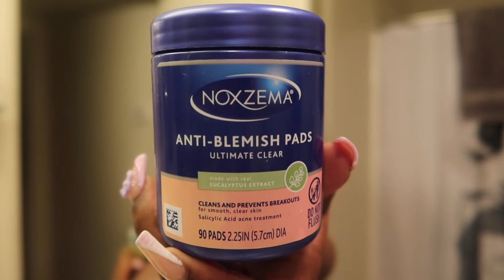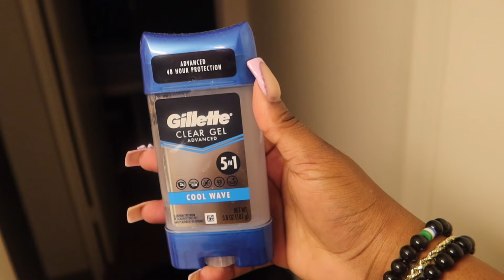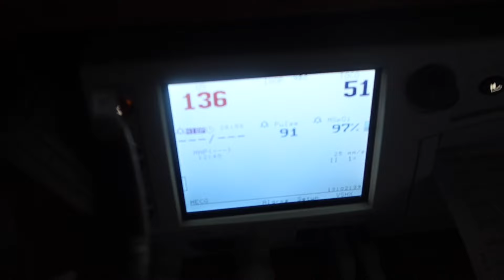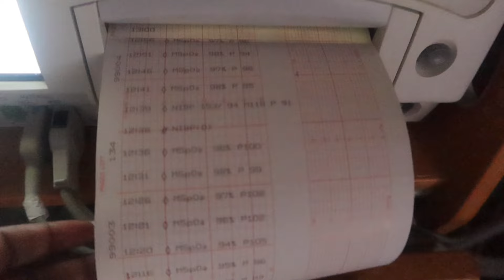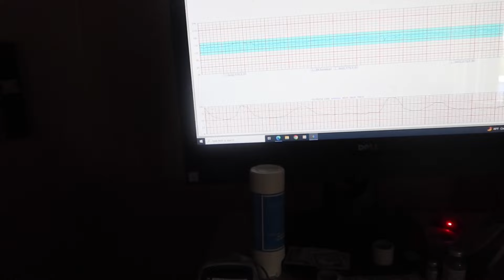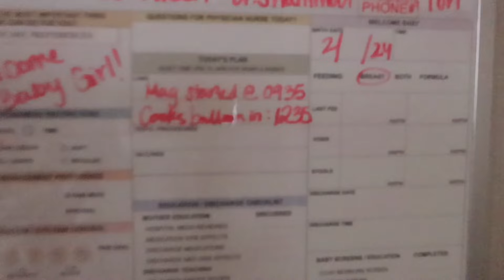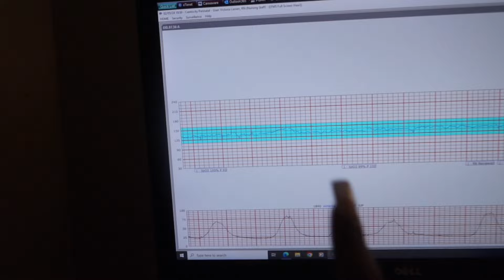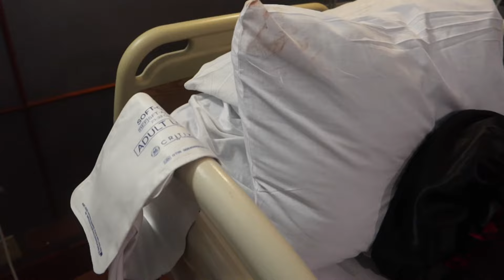LABOR & DELIVERY VLOG (NO EPIDURAL) | INDUCED AT 37 WEEKS *REAL & RAW* + PREECLAMPSIA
FAQS:
♡ Nationality: African, from the muthaland 🇸🇱
♡ Age: 25
♡ Camera:
♡ This Video: Canon g7x Mark iii
♡ Editor: Imovie | Cute Cut Pro | CapCut
♡ Height: 5’4
♡ Birthday: April 28, 1998